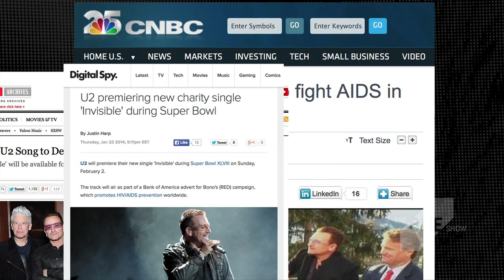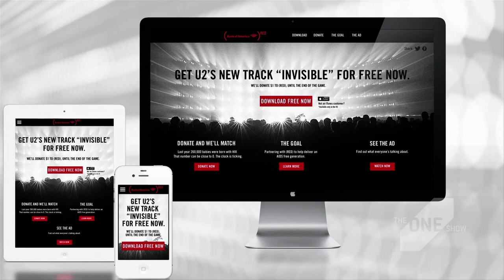CREATIVE PARTNERSHIP FOR THE GREATER GOOD: BANK OF AMERICA, (RED) AND HILL HOLLIDAY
Earlier this year, at the World Economic Forum in Davos, (RED), U2 and Bank of America announced a partnership to generate more than $10 million to fight AIDS.

What part does creativity play when working with large, complex entities like Bank of America and U2, and a non-profit organization like (RED)? Join Bank of America Marketing Executive Meredith Verdone, (RED) CEO Deborah Dugan, and Hill Holliday Group Creative Director Spencer Deadrick in a discussion about bringing a great idea and an unprecedented partnership to life -- financially, artistically and logistically.